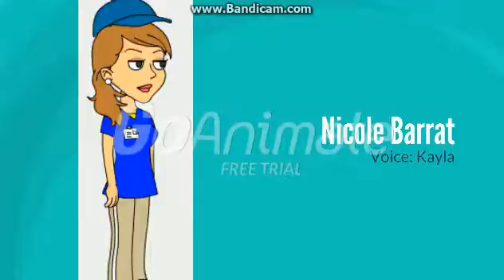Characters For Powtoon